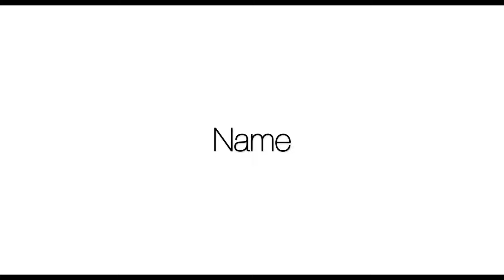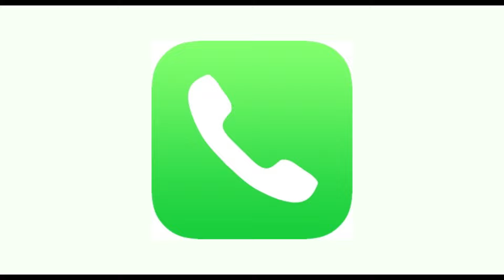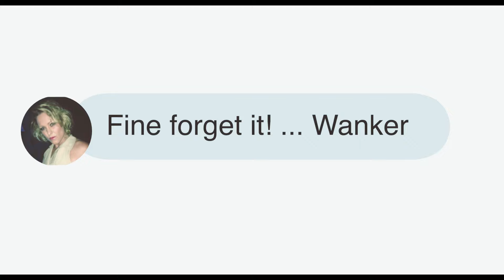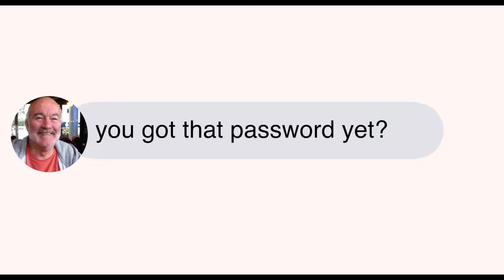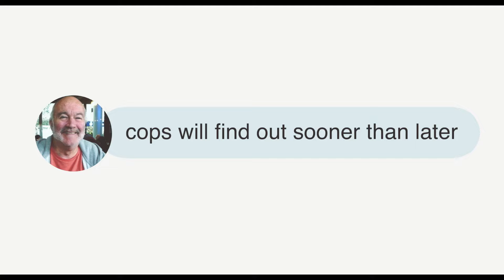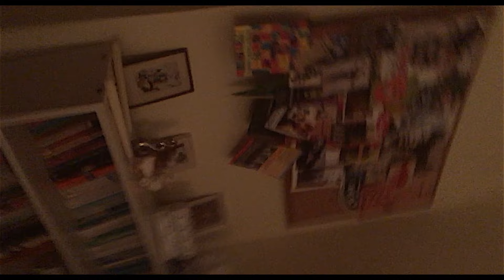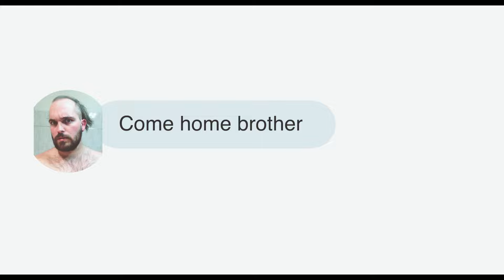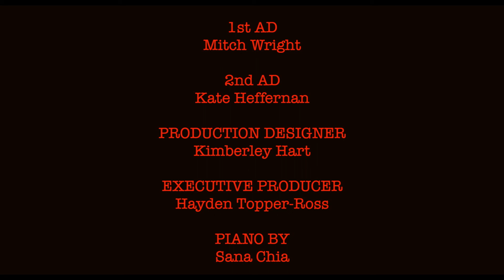FREE TO SEE MOVIES - Mad House (FULL CRIME MOVIE IN ENGLISH| Horror | Family Hostage)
Dale Mortimer is a successful businessman, with a wife and daughter. His happy home life is destroyed when three junkies use Dales smartphone to use his personal information against him and hold his family hostage.

Directed by: Ross Perkins
Starring: Matt Hastings, Dearbler Hannigan, Taquila Rathbone